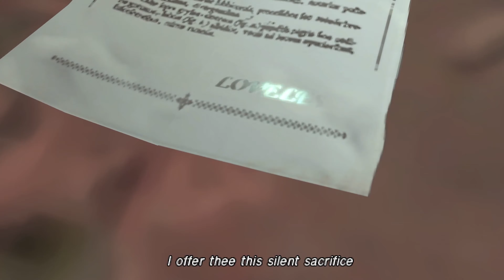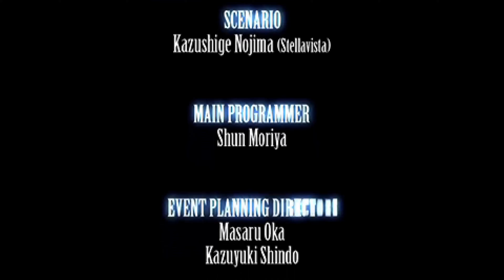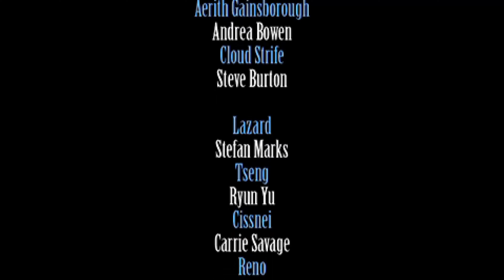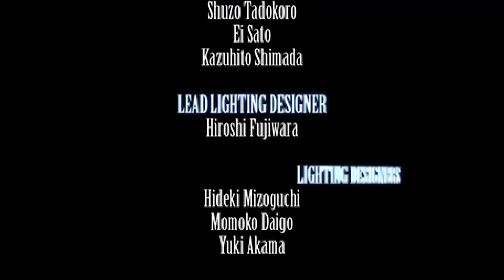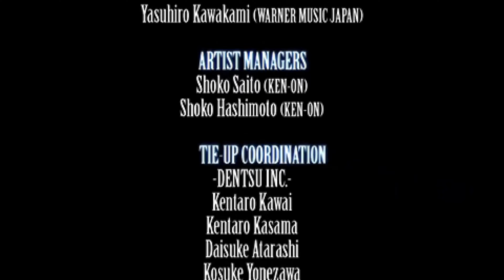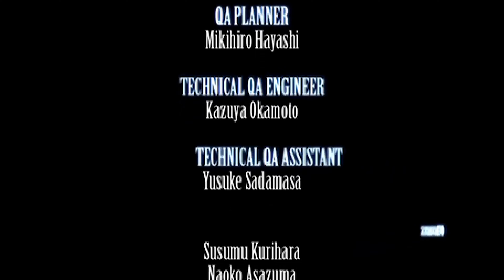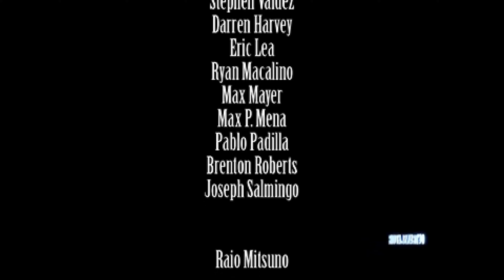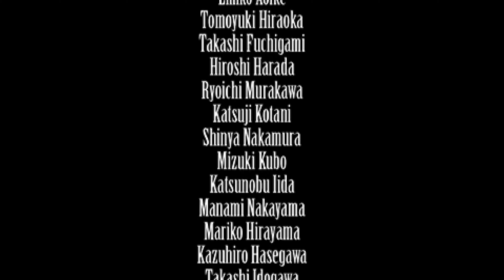Crisis Core Final Fantasy Part 33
Check out Flyover Barn!

Crisis Core: Final Fantasy VII[a] is an action role-playing game developed and published by Square Enix for the PlayStation Portable. First released in 2007, the game is a prequel to the 1997 video game Final Fantasy VII and is a part of the metaseries Compilation of Final Fantasy VII, which includes other products related to the original game.

The game was directed by Hajime Tabata, with Tetsuya Nomura serving as character designer. Before development, the Square Enix staff initially planned to make a PlayStation Portable port of the mobile phone game Before Crisis: Final Fantasy VII, but after discussion, they decided to create a new game. The plot is based on a scenario Kazushige Nojima had in mind when working on Final Fantasy VII. Crisis Core enjoyed strong sales, selling over three million units worldwide.[3] Critical reception was generally positive.